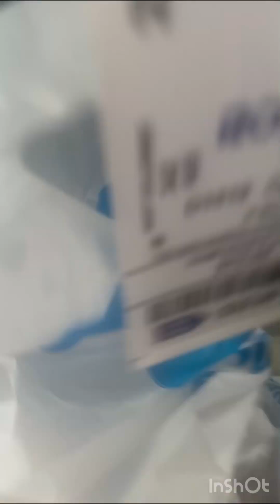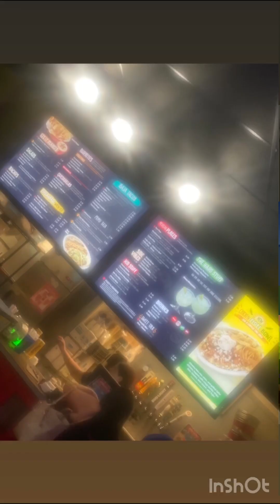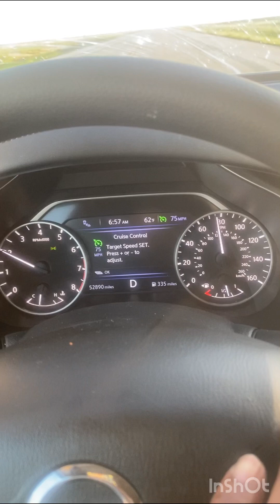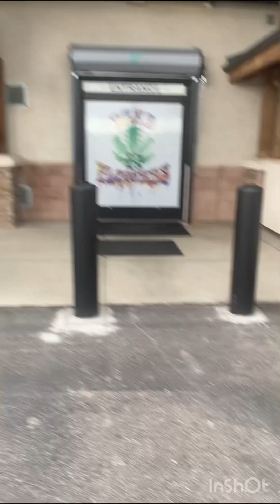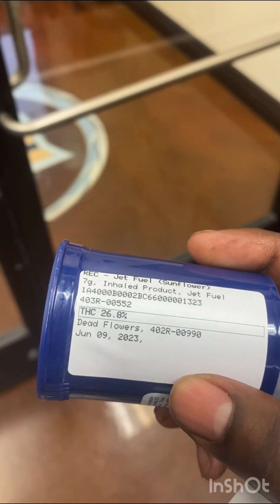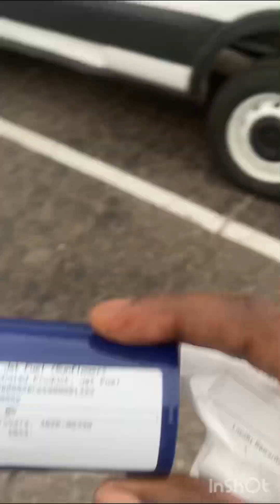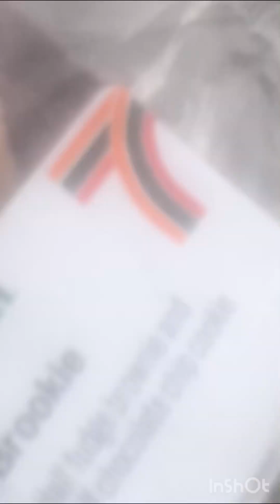Colorado trip vlog 9